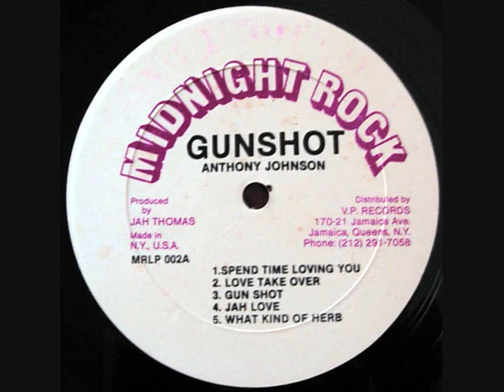Anthony Johnson - Love Take Over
Love take over.1983.